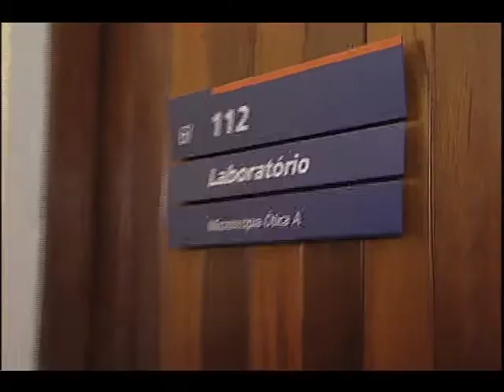Vale Mais 30:11:2011 Bl 02